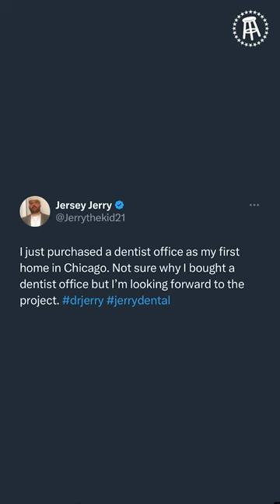Jersey Jerry's New House is a Dentist Office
Always has.